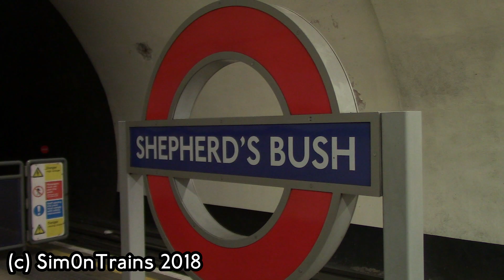London Underground 1992 Tube Stock at Shepherd's Bush Tube Station (27th November 2018)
This video focuses on London Underground 1992 Tube Stock which work the Central Line.

This footage was filmed at Shepherd's Bush Tube Station at the eastern end of the station, looking towards Oxford Circus and Stratford way.

These Underground trains work services from Ealing Broadway, West Ruislip or White City towards Stratford and Epping or Hainault and Woodford Via Hainault and Roding Valley even know during time of filming one did terminate at Debden.